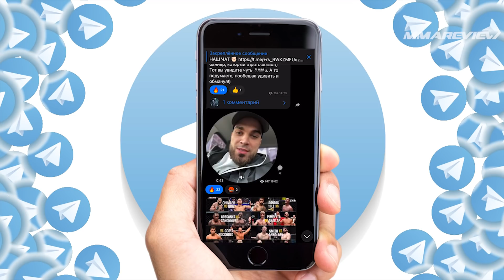Махачев ТОЧНО Разнесет? Чарльз Оливейра VS Ислам Махачев на UFC / РАЗБОР ТЕХНИКИ И ПРОГНОЗ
Братва всем привет, совсем недавно завершился бой Чарльза Оливейры и Джастина Гейджи на UFC 274. Оливейра забрал победу удушающим в первом раунде и теперь скорее всего подерется с Исламом Махачевым.
До этого Чарли победил Майкла Чендлера и Дастина Порье. Ислам идет после победы над Бобби Грином, который вышел на замену Бенилу Дариушу.
Ну а кто будет круче, сильнее и какие фишки я нашел у Оливейры снова, смотрите!)